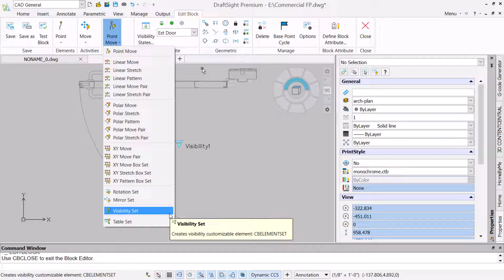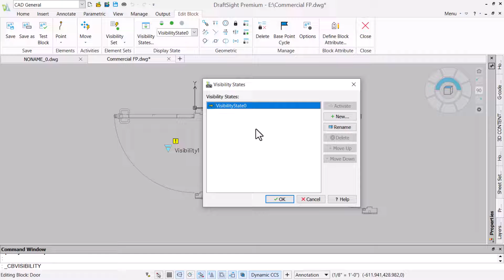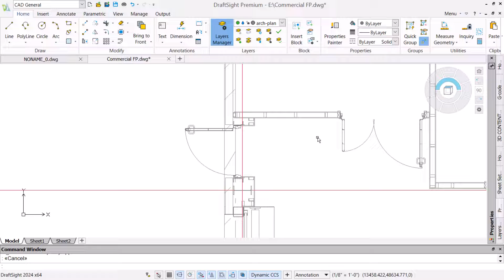Customize a Block with a Visibility Set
A custom block needs an Element and Activity to be fully intelligent. Elements sets are a time-saving feature that provides predefined combinations of compatible elements and activities.

A Visibility set creates different states that show or hide block entities. The number of states and the entities displayed in each are user-defined.

Selecting the custom block within the drawing lets us choose the preferred visibility state independent of the drawing layer settings. Allowing for quick, easy changes to the custom block to meet different design challenges.

Explore and learn more about DraftSight by visiting